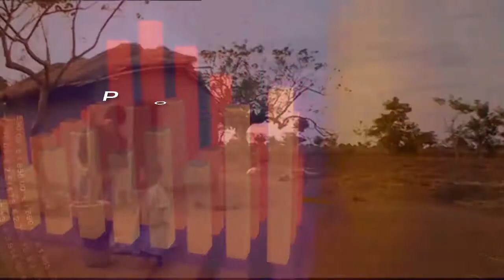ANNOUNCEMENT FOR VIDEO EDITORS